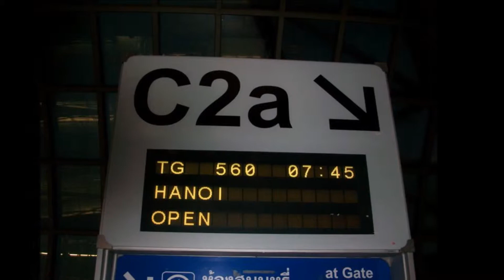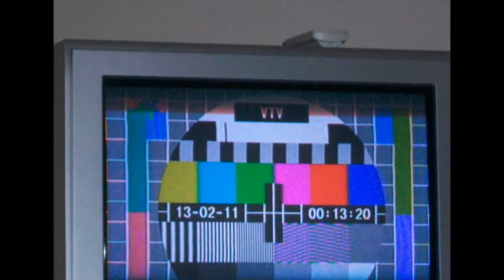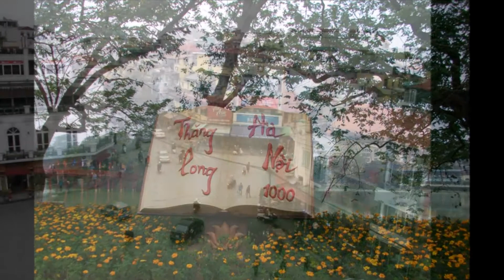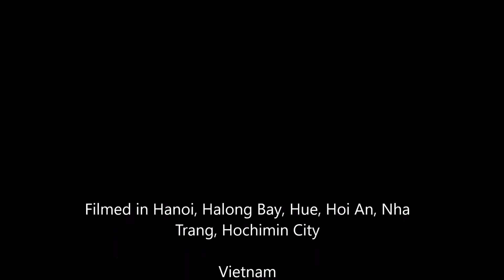Vietnam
Travelling through Vietnam